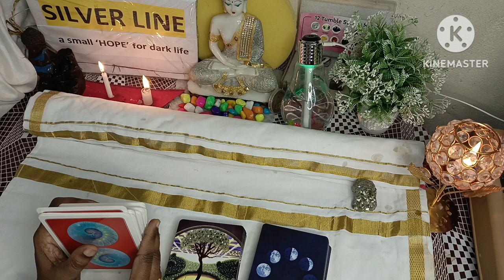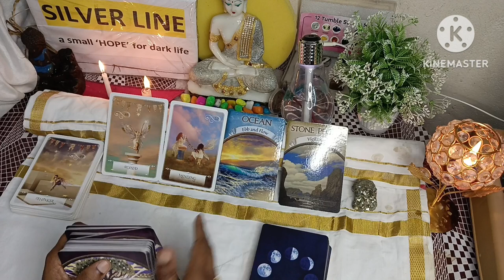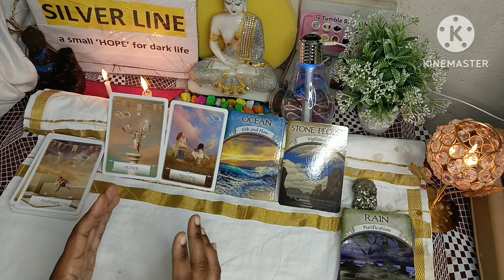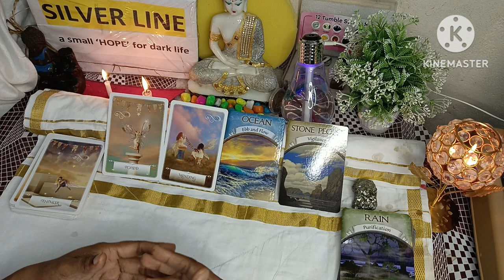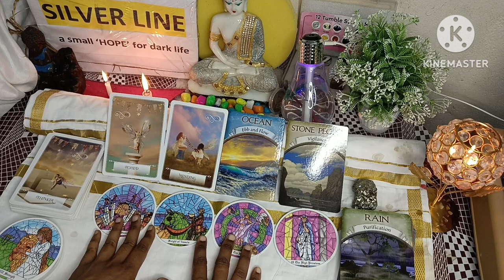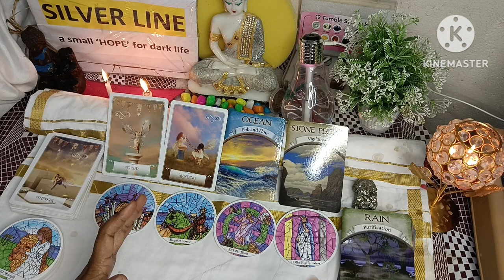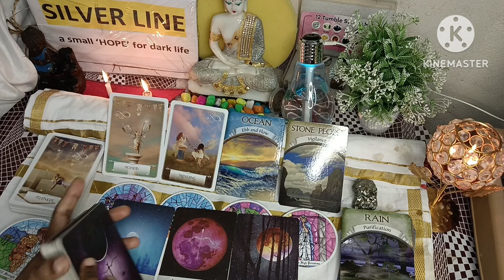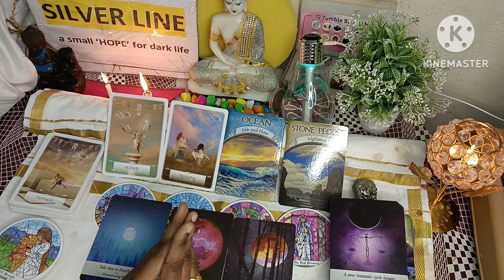🌹ಹೊಸ ಅಧ್ಯಾಯದ ಕ್ಷಣಗಣನೆ 💥ಹುಣ್ಣಿಮೆ 🥰timeless general tarot card reading.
🌹ಹೊಸ ಅಧ್ಯಾಯದ ಕ್ಷಣಗಣನೆ 💥ಹುಣ್ಣಿಮೆ 🥰timeless general tarot card reading.take it only as a guidance.